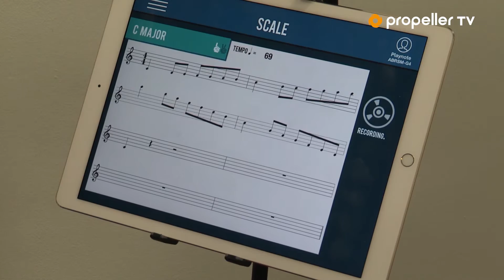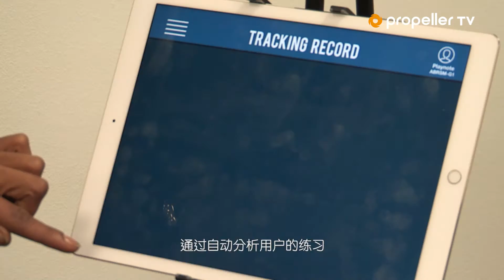World’s first AI music examiner app launched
The HK company Playnote have launched the music learning app Scalebook at the Music Education Expo in London. This music examiner app is the first of its kind to combine music technology and artificial intelligence.